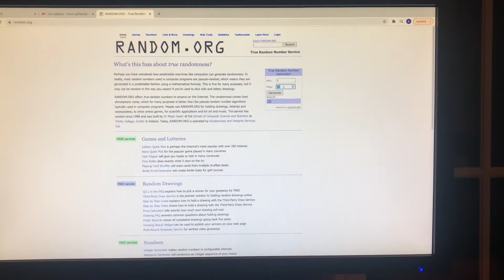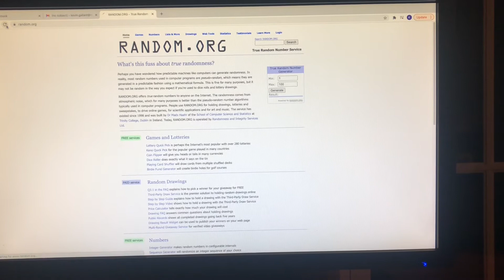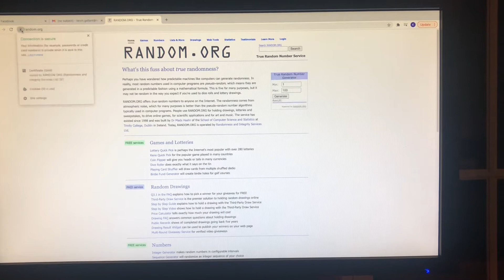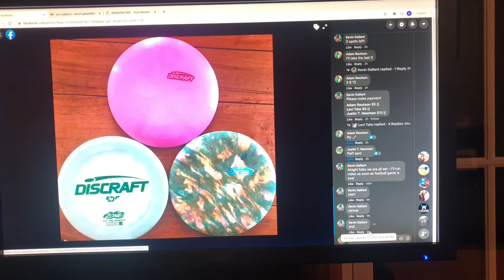Sunday night pick em